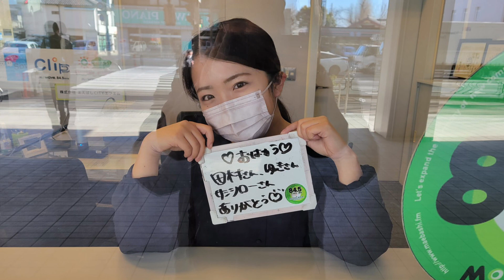あーちゃん&小せんちゃん：『張り込みカメラマン』2022.02.28